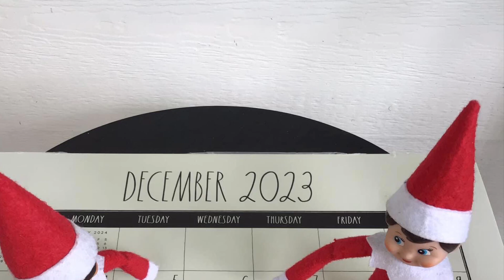Elf On The Shelf 2023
Even more adventures of elves Chestnut and Nutmeg